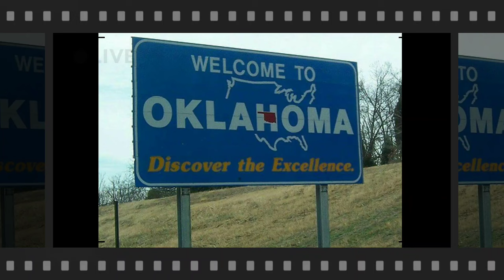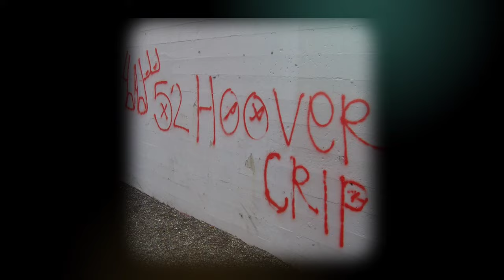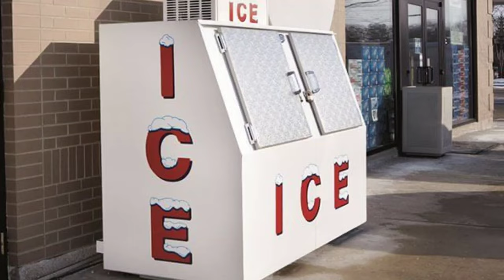The Courtney Palmer Story "One Of The Worst Gang Hits In Tulsa, Oklahoma" |HOOD TALES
On This episode of Hood Tales we will be discussing a case from Tulsa Oklahoma of Courtney Palmer and a street misunderstanding that ended being one of the worst gang hits in Tulsa Oklahoma's history leaving Courtney gone and 2 people facing life in prison.